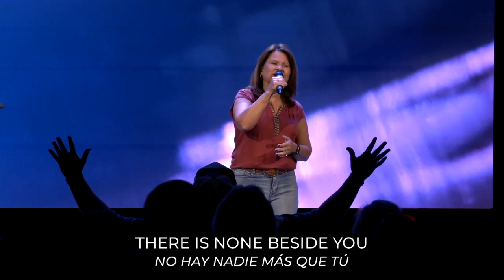Gary Miracle's Story // April 28, 2024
Today we have Gary Miracle joining us! Gary's struggles are very obvious to anyone who sees him, so people are quick to want to help him. But how can your church body help you keep your struggles hidden? We hope his personal story of God's faithfulness and kindness encourages you in your walk.